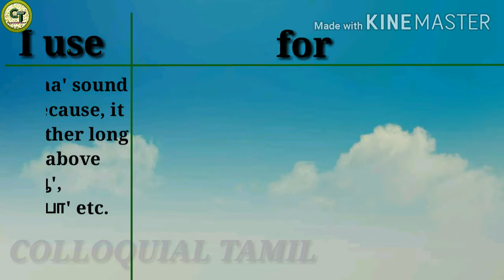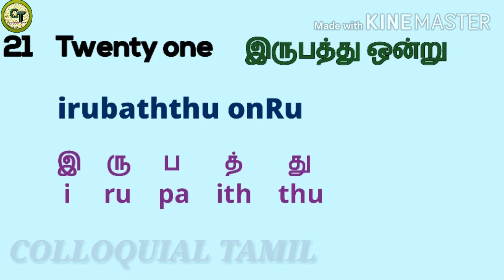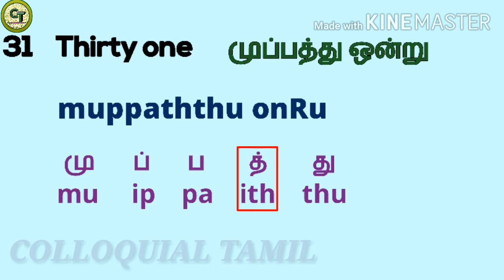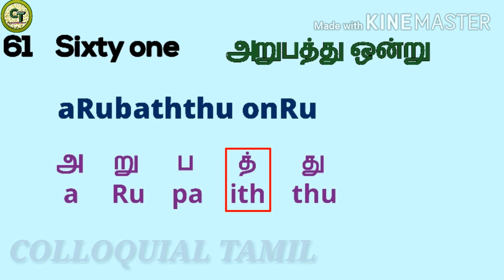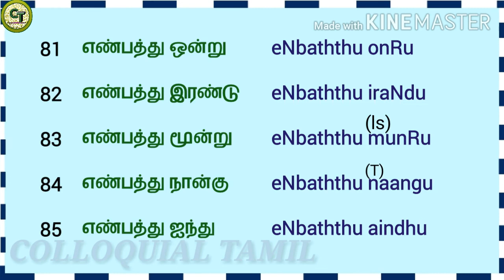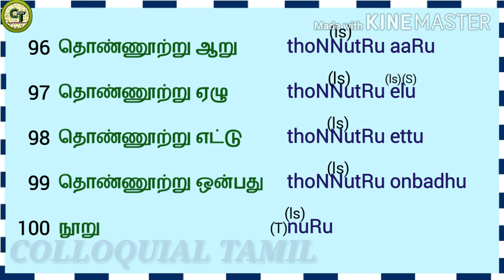Learn Numbers(21 to 100) in Tamil-Part 5 | COLLOQUIAL TAMIL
In this video, we are going to learn Numbers from Twenty one to Hundred in Tamil.